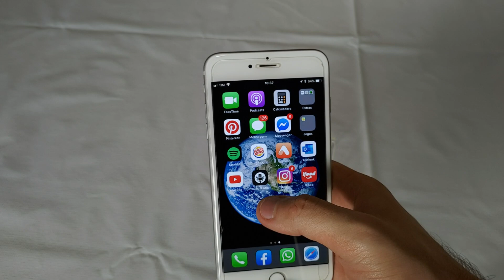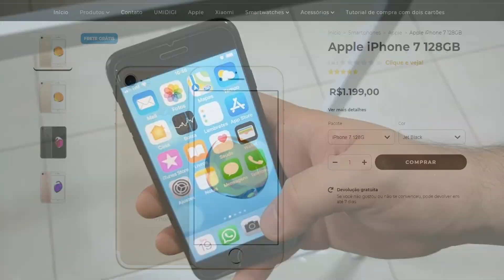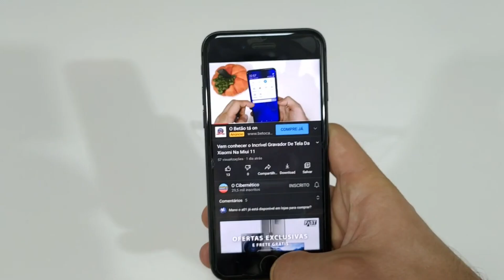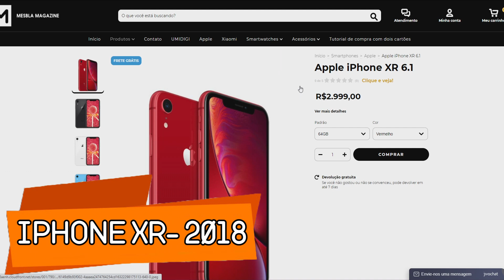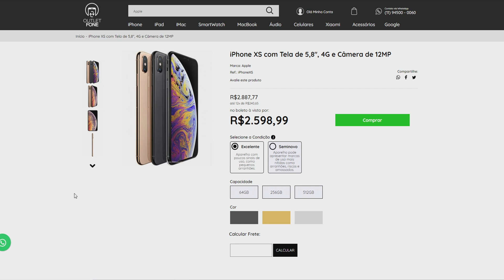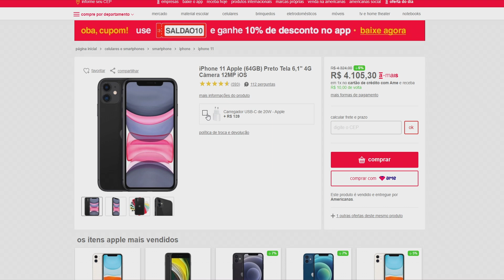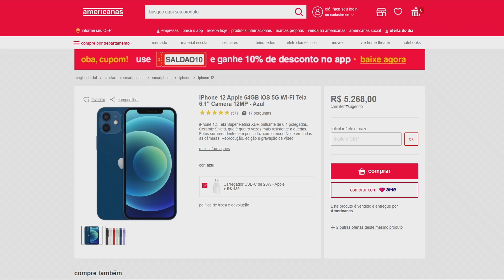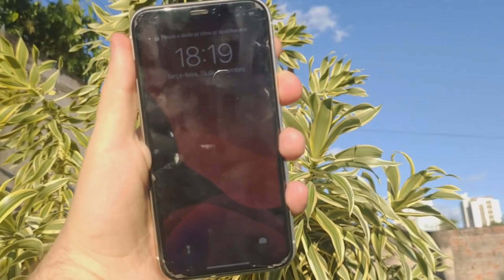GUIA: Qual iPHONE comprar em 2022? Análise De Todos Os Modelos!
Hoje vou te ajudar a decidir qual o melhor iphone para você comprar agora em 2022 e fazer uma análise colocando desde os modelos mais antigos até os mais novos e falar aas vantagens e desvantagens de cada aparelho e para qual tipo de público ele serve.

Iphone 7: É um bom custo beneficio e apesar de antigo entrega características interessantes como ios mais atualizado com chipset Apple A10 Fusion Quad-core, 2 gb de ram, tela de 4.7 polegadas hd+, resistência ip67 contra água e poeira, câmera de 12 Mp e frontal de 7mp

Iphone Se2: Pode ser uma excelente opção e entra no lugar do iphone 8 que já saiu de linha porém está custando mais caro mas é superior em tudo como hardware Apple a13 Bionic "mesmo do iphone 13", bateria e software mais otimizado e atualizado, câmeras superiores, etc

Iphone X: É um aparelho relativamente caro mesmo usado porém para quem estiver disposto a pagar com certeza não irá se decepcionar já que entrega tudo do bom e do melhor para um usuário comum que não for muito exigente, sua tela é 5.8 polegadas oled, possui face id, tem design de ponta, câmera dupla para modo retrato , etc

Iphone Xr: Talvez seja a escolha certa ao invés do Iphone X, apesar de 1 ano mais novo ele ainda perde em alguns quesitos como tela mas contorna isso entregando outras coisas como câmera melhorada com modo retrato via software, tela maior de 6.1 polegadas, Apple A12 Bionic, Apple GPU G11P, bateria de 2942 mAh, etc

Iphone Xs: Esse daqui é pra quem quer o bom e melhor de 2018 ele é mais caro porém mais completo com um design de vidro e alumínio anodizado, tela oled com resolução superior de 1125 x 2436 pixel, câmera com zoom ótico de 2x, proteção ip68 contra água, 4 GB de memória ram, etc
Ainda temos a versão Iphone Xs Max com bateria e tela maior de 6.5 polegadas.

Iphone 11: Um dos melhores custo beneficio do momento já que entrega tudo que um usuário comum precisa e mais um pouco, ele surprende tanto em questão de velocidade com o chipset Apple A13 Bionic, Apple GPU (4 core) 4 GB de ram, câmera dupla de 12mp que faz excelentes fotos e vídeos, etc.
Também temos o Iphone 11 pro e o iPhone 11 Pro Max que possuem 3 câmeras e vem com uma lente zoom teleobjetiva e outras coisas superiores.

Iphone 12: Esse quase que não entra no tópico já que está super caro ainda e não pode ser chamado de custo beneficio pelas coisas que entrega e seria mais viável ir para algum concorrente android.
Poderíamos incluir o iphone 12 mini que é o "mais barato" dessa família e se enquadra aqui mas ainda sim é bem caro e se puder recomendo optar pelo modelo usado que é mais esquema.

Iphone 13: Esse ainda é bem recente e entrega tudo do bom e do melhor no mundo Apple, ainda mais se for o Iphone 13 Pro ou 13 Pro Max que ai vai ser mais superior ainda. Se dinheiro não for problema pode comprar sem medo que não irá se arrepender.
O mesmo vale para o Iphone 13 Mini que apesar de limitado ainda entrega muita coisa boa